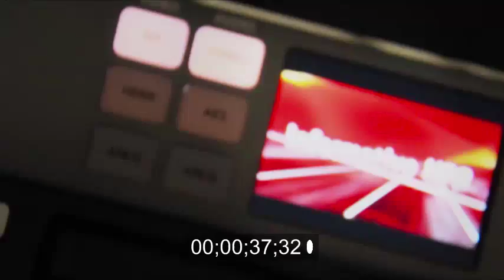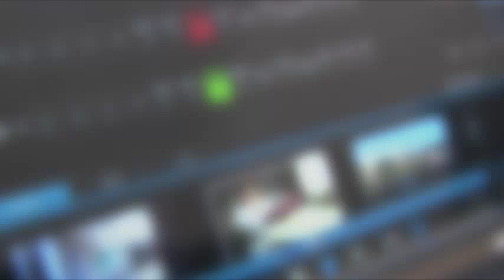Felicitación de Año Nuevo del canal de televisión CEAR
Felicitación para 2016 del canal de televisión del Centro de Espiritualidad Agustino-Recoleta (CEAR) de Querétaro, México.